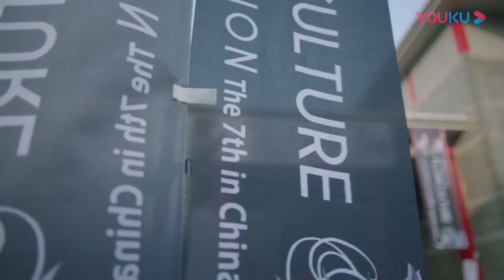『摸手安慰』灰姑娘得知霸总病情，原来之前误会他，灰姑娘主动牵手霸总，暖心安慰我来帮你！好暖啊！【一千零一夜 Sweet Dreams】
🍍剧情介绍🍌
      《一千零一夜》是由金沙执导，迪丽热巴、邓伦领衔主演，祝绪丹、陈奕龙、王瑞子、张昊唯主演的都市爱情剧。该剧讲述了怀揣花艺事业梦想的凌凌七与花艺大师柏海因花结缘，共同追求真爱与梦想的故事